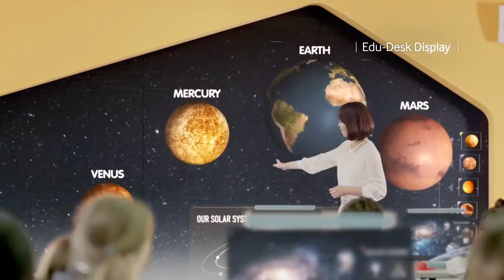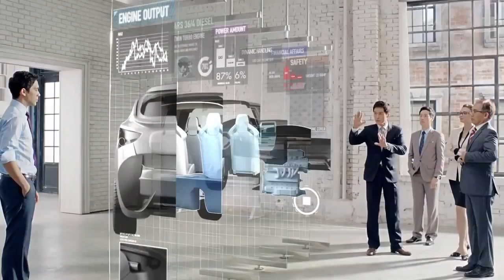Welcome To The Future ( Samsung ) HD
How will technology in 2050 be like?
Samsung made a little walktrough video of their Future plans.

Watch your day in 2020 [ Future Technology ] [HD]